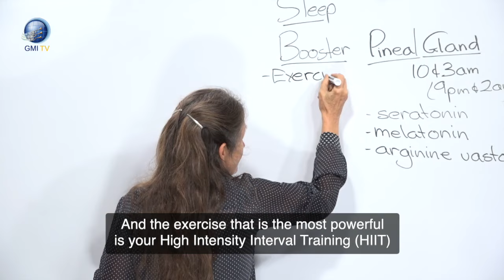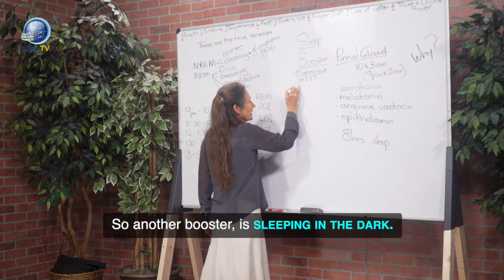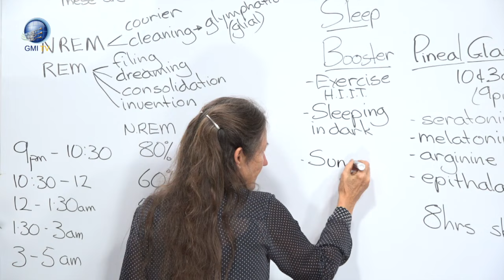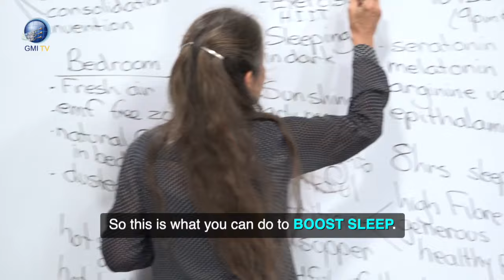INSOMNIA: Sleep Boosters | Barbara O'Neill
Having trouble sleeping? Barbara O'Neill give natural and practical ways to boost sleep.

𝐒𝐋𝐄𝐄𝐏 𝐁𝐎𝐎𝐒𝐓𝐄𝐑s:
𝐄𝐱𝐞𝐫𝐜𝐢𝐬𝐞 (High Intensity Interval Training or HIIT)
𝐒𝐥𝐞𝐞𝐩 𝐢𝐧 𝐭𝐡𝐞 𝐃𝐚𝐫𝐤
𝐄𝐚𝐫𝐥𝐲 𝐌𝐨𝐫𝐧𝐢𝐧𝐠 𝐒𝐮𝐧𝐬𝐡𝐢𝐧𝐞
𝐆𝐨 𝐭𝐨 𝐁𝐞𝐝 𝐄𝐚𝐫𝐥𝐲
𝐁𝐞 𝐓𝐡𝐚𝐧𝐤𝐟𝐮𝐥
𝐏𝐫𝐨𝐩𝐞𝐫 𝐍𝐮𝐭𝐫𝐢𝐭𝐢𝐨𝐧 (𝐡𝐢𝐠𝐡 𝐟𝐢𝐛𝐞𝐫, 𝐠𝐞𝐧𝐞𝐫𝐨𝐮𝐬 𝐩𝐫𝐨𝐭𝐞𝐢𝐧𝐬, & 𝐡𝐞𝐚𝐥𝐭𝐡𝐲 𝐟𝐚𝐭𝐬)
𝐇𝐨𝐭 𝐒𝐡𝐨𝐰𝐞𝐫 𝐨𝐫 𝐁𝐚𝐭𝐡